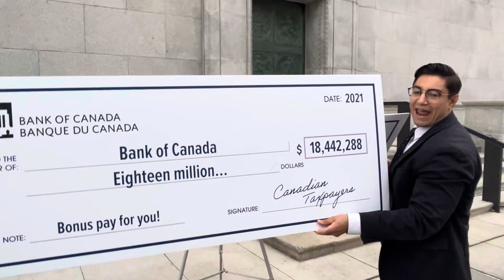Bank of Canada doles out $20 million in bonuses while failing to do its one job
Bonuses are for when you do a good job, not when you fail at your one and only job.

Central bankers give themselves $20 million in bonuses while you pay high inflation and higher interest rates.